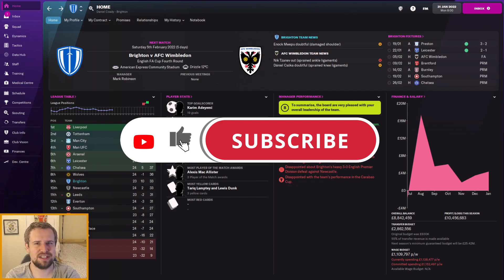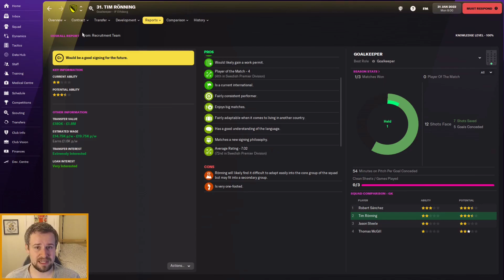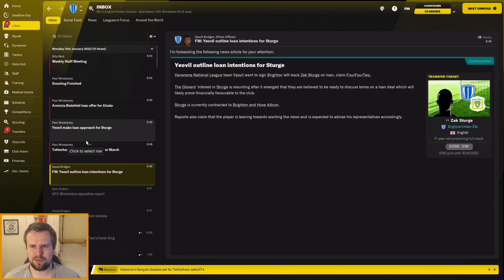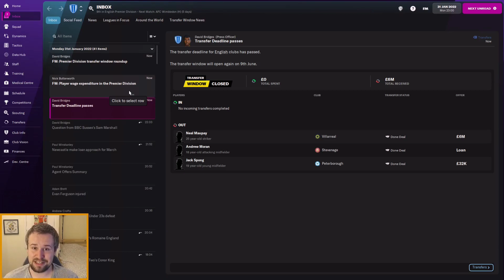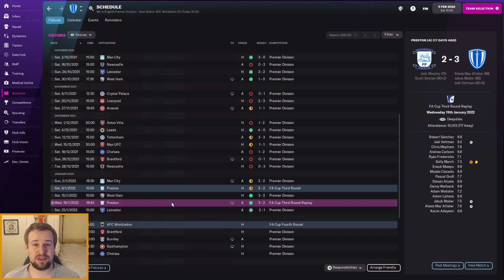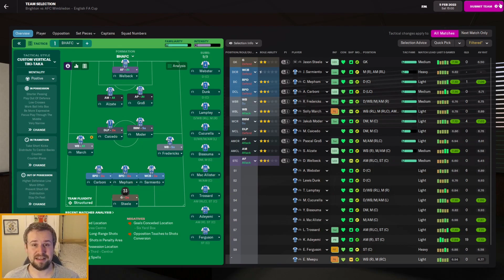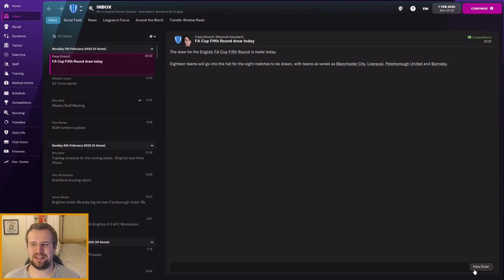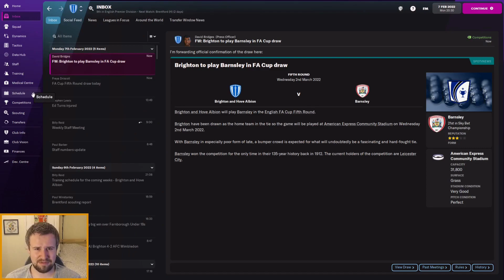JANUARY FRUSTRATION? | Episode 5 | BUILDING BRIGHTON FM22 | Football Manager 2022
Welcome along to episode 5 of my FM22 Building Brighton story.  In part 5 of this series, we return to face AFC Wimbledon in the magic of the FA Cup. First though, we reflect on more patchy form and a difficult January transfer window. We also take part in transfer deadline day.